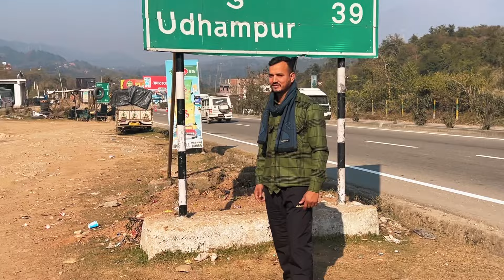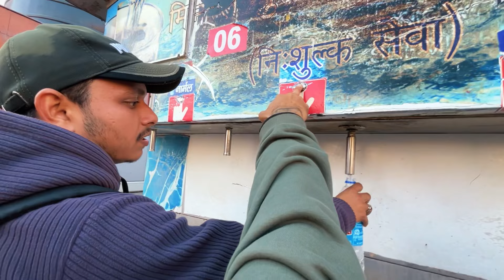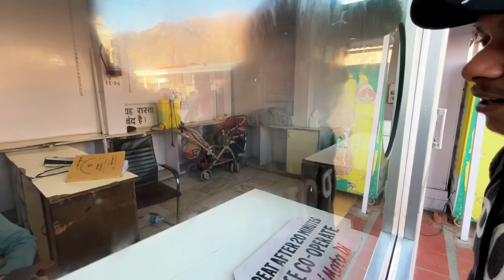Mata Vaishno Devi Ne diye Darshan🩷:Jai Mata Di❤️Yatra Mein Yeh Kya hua?🤯